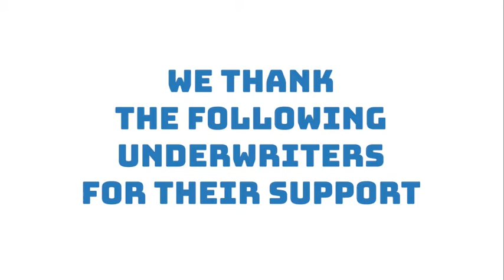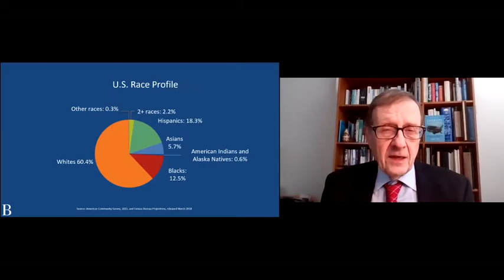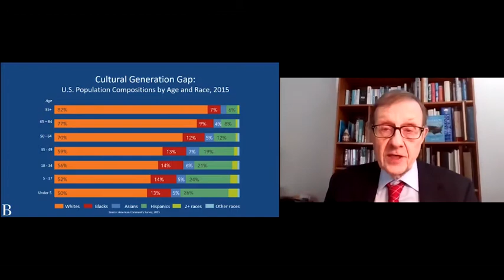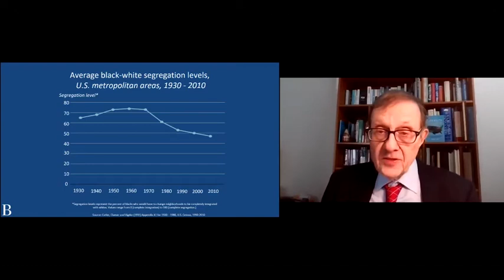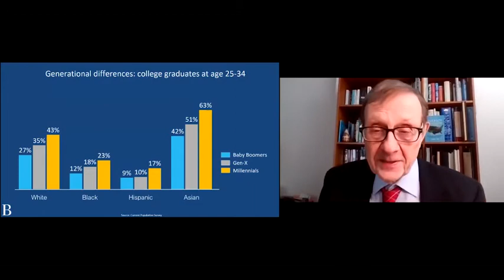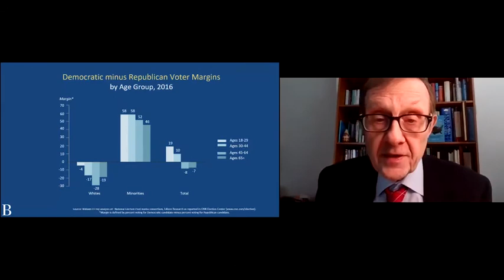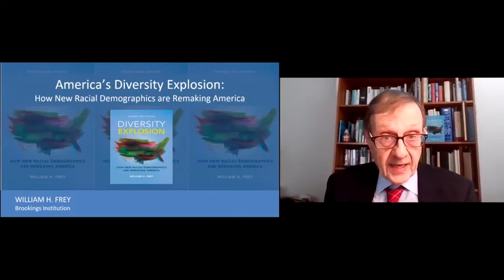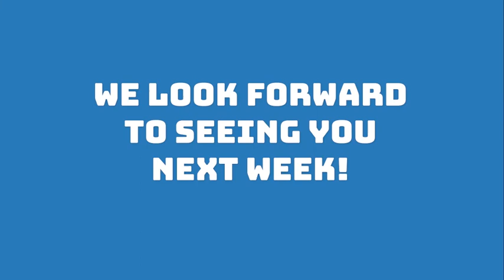The Changing Face of America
Demographics may not be destiny, but steady and predictable changes to the electorate play an important role in defining the landscape of American politics. Frey draws lessons from the 2020 Census and presidential election, painting implications for the nation’s future. He explains how a major cultural fissure in today’s America and broad demographic forces will alter the nation’s social and political landscape in the not-too-distant future.

William H. Frey is an internationally recognized demographer who has written widely on US demographics, American political demographics, and the U.S. Census. His most recent book is Diversity Explosion: How New Racial Demographics Are Remaking America (Brookings Institution Press, 2018). Dr. Frey is Senior Fellow with the Metropolitan Policy Program of the Brookings Institution and Research Professor with the Institute for Social Research at the University of Michigan. He has authored over 200 publications and several books including America by the Numbers: A Field Guide to the US Population (with Bill Abresch and Jonathan Yeasting); and Social Atlas of the United States (with Amy Beth Anspach and John Paul DeWitt). His research has been written about in such diverse venues as The Economist, The New York Times Magazine, The New Republic, The National Journal, The New Yorker, and Forbes. His commentary and observations have been featured on broadcast media including NPR’s All Things Considered, The PBS NewsHour, NBC’s Nightly News, ABC’s World News Tonight, CBS’s Evening News, and C-SPAN’s Washington Journal, as well as online and print media including Axios, The New York Times, The Washington Post, and The Wall Street Journal.